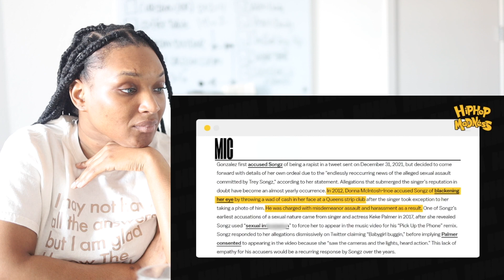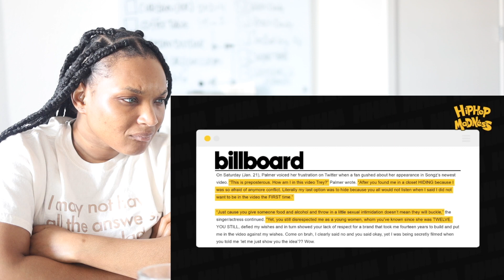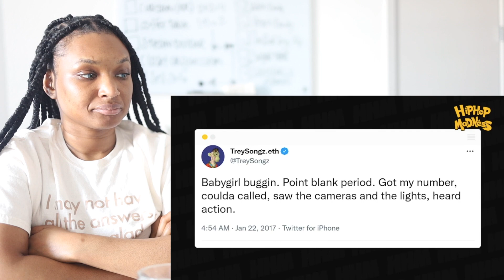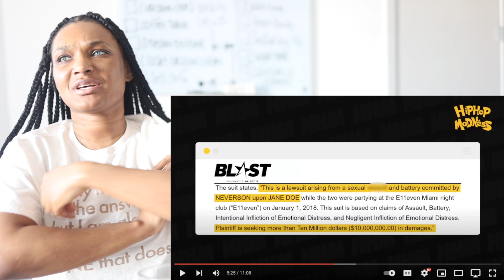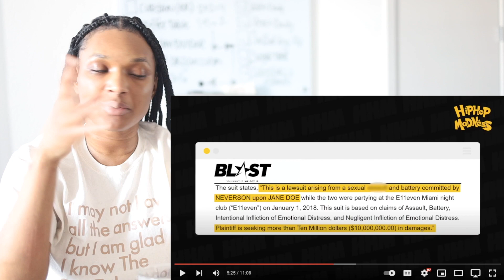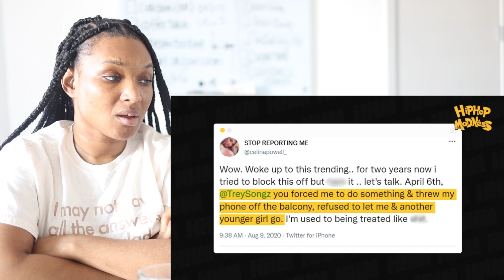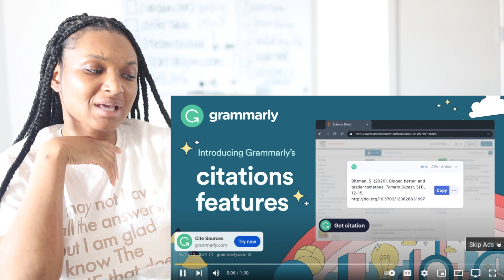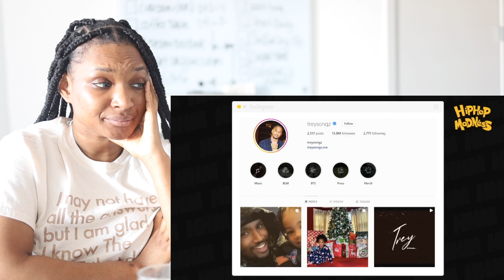surviving trey songz the many allegations of trey songz REACTION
M3RRY Reacts to surviving trey songz the many allegations of trey songz

👀WATCH the last reaction:
Xoxox
M